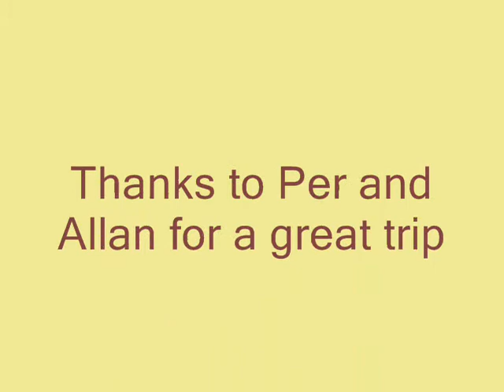Herman Krone 310711 0003